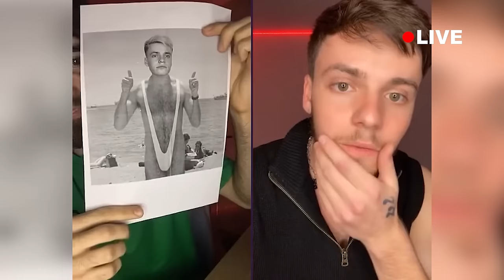Valeriu Coadă și Crispin LIVE *Momente Amuzante* #2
Valeriu Coadă și Crispin LIVE NOU, Momente Amuzante
cu Valeriu Coadă și Crispin, din Shorts și Tiktok!